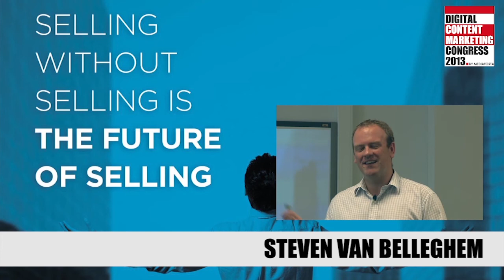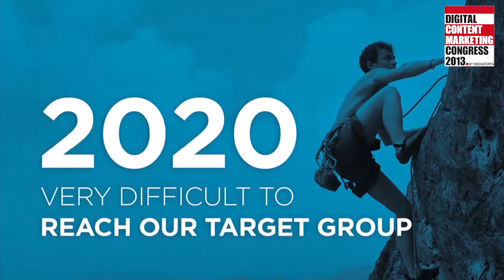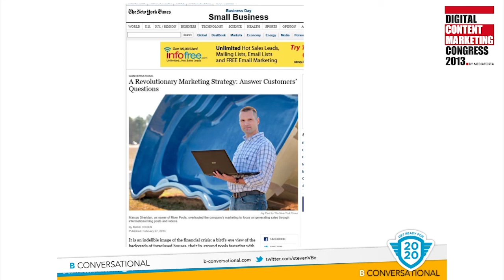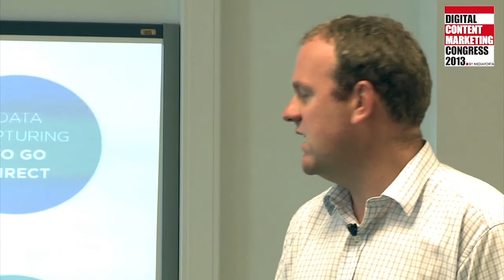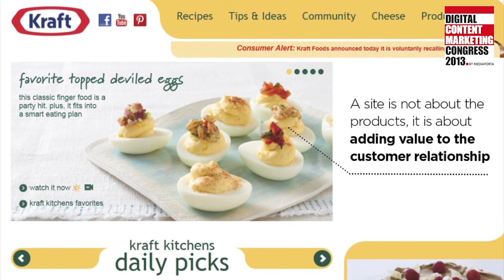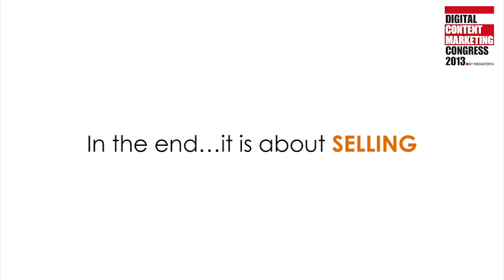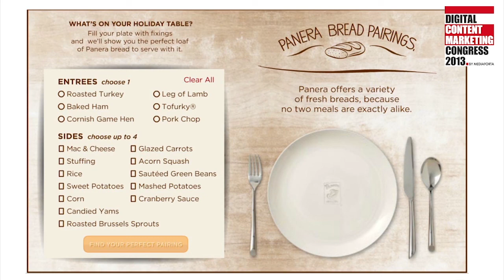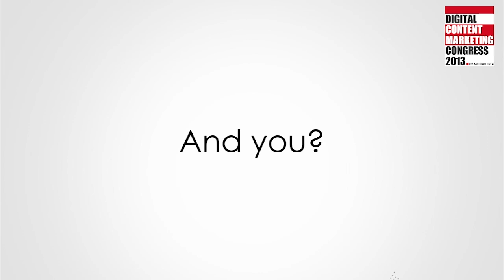Keynote (15m): Selling without Selling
The talk is about business generating content marketing, which I call 'Selling without selling'.